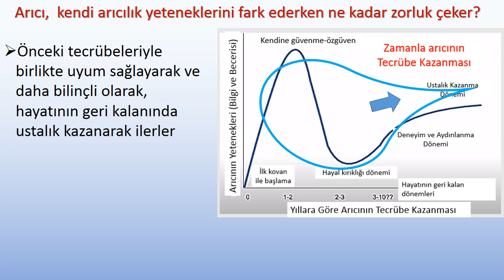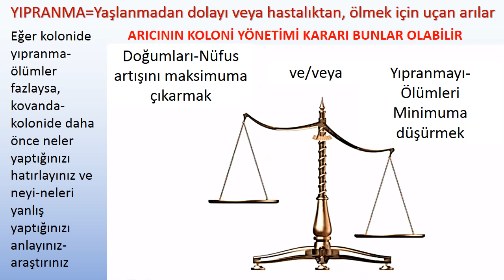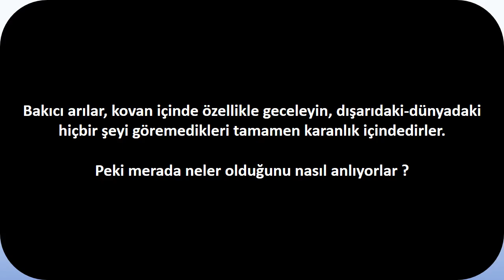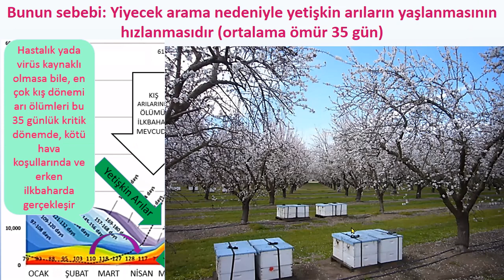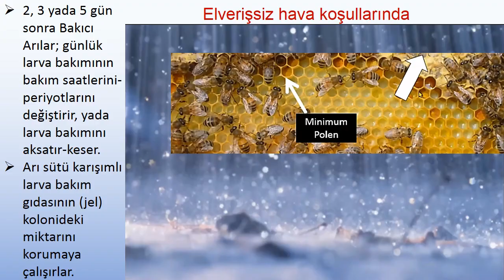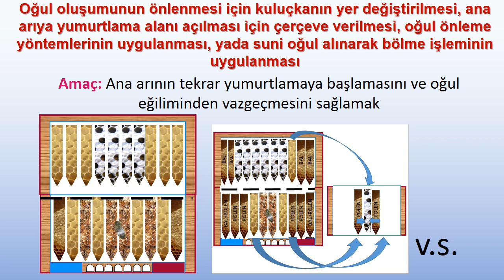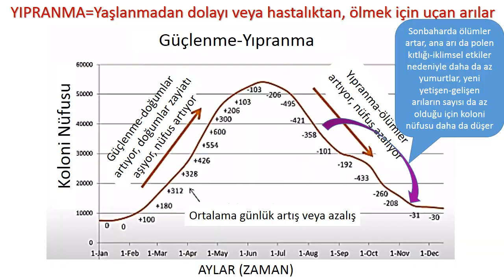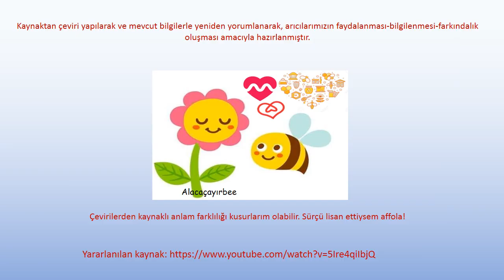163-KOLONİ İHTİYAÇLARINA GÖRE ARICILIK ARI BAKIMI YÖNTEMİ, KULUÇKA ALANINI OKUMA-ANLAMA-KARAR VERME